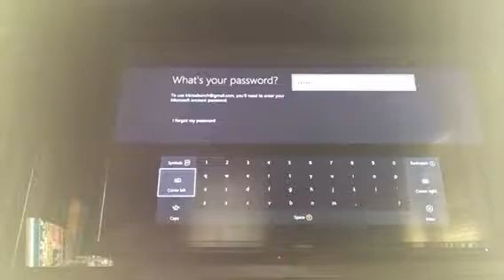Minecraft gliding minigame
Me and Aidan are playing the gliding game on minecraft he is better but I will step up my A game